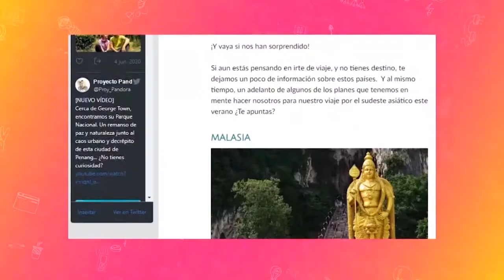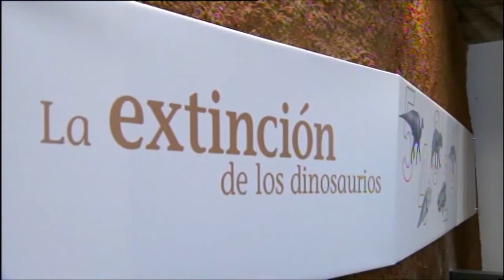Proyecto Pandora nos enseñan rincones de Graus